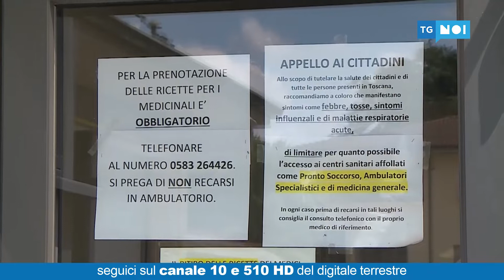Tg Noi Cronaca | 30/05/20